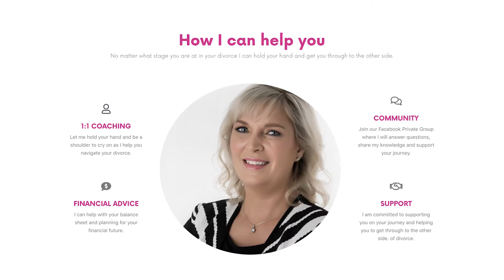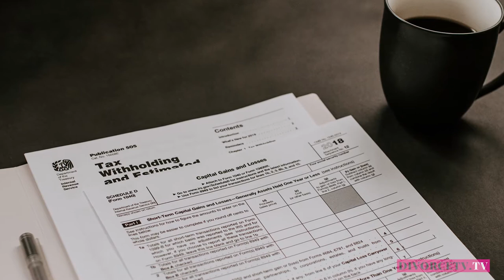5 MUST KNOW Secrets of CHILD SUPPORT RORTS! / Exposed Child Support Secrets and how to avoid them!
In this video I share with you 5 secrets of how the Child Support system is rorted and expose these so you are now aware of them!!